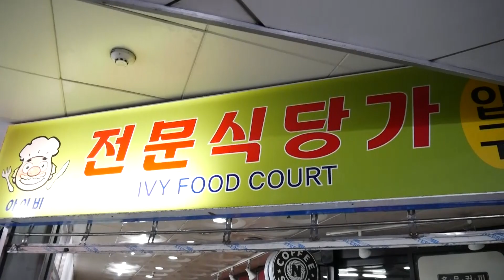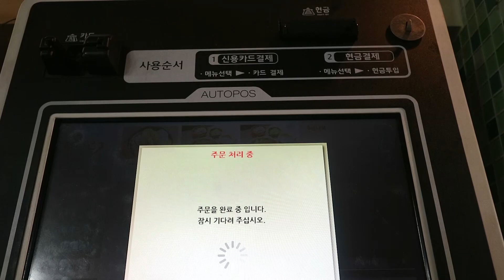여기가 노량진! 5,500원 메뉴들이 퀄리티까지! [[강씨고집 철판볶음명가]] 먹방!! - Mukbang eating show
노량진 5번출구로 나가시다보면 보이는
식당가에 위치한 맛집 "강씨고집"